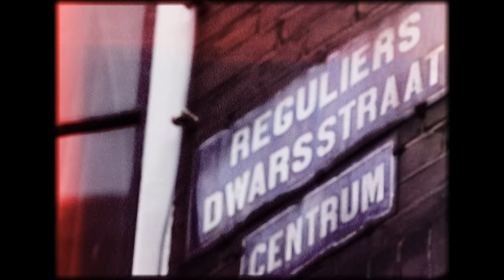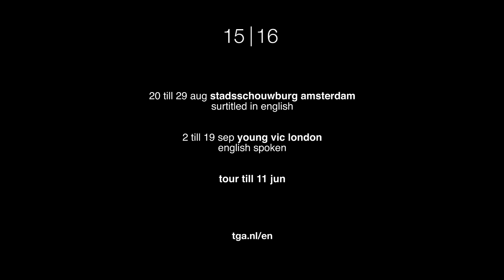Song from Far Away trailer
Now at the Young Vic until 19 Sept.

Ivo van Hove returns to the Young Vic following his sensational A View from the Bridge. A UK premiere written by Olivier Award-winner Simon Stephens (The Curious Incident of the Dog in the Night-time, A Doll’s House) with music by singer/songwriter Mark Eitzel.